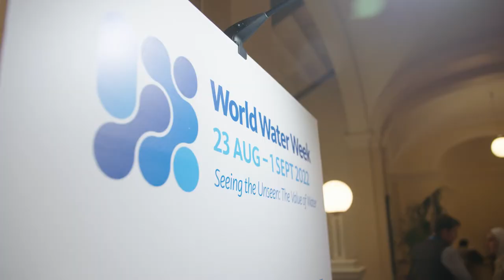The World Bank at World Water Week 2022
Under the theme, "Seeing the Unseen: The Value of Water," this year's SIWI World Water Week brought together a diverse cohort of global experts to address issues such as the climate crisis, water scarcity, food security, health, transboundary cooperation, and technology. The World Bank Water Global Practice, together with the Global Water Security and Sanitation Partnership (GWSP) and the 2030 Water Resources Group (2030 WRG) participated in more than 40 sessions across the conference.